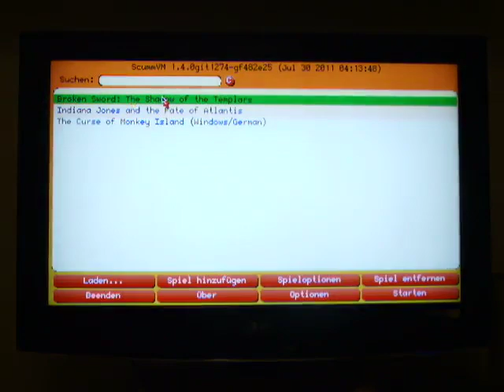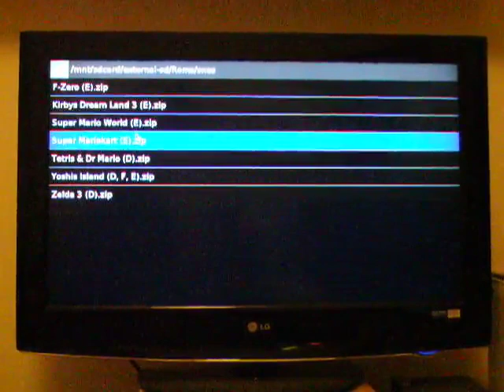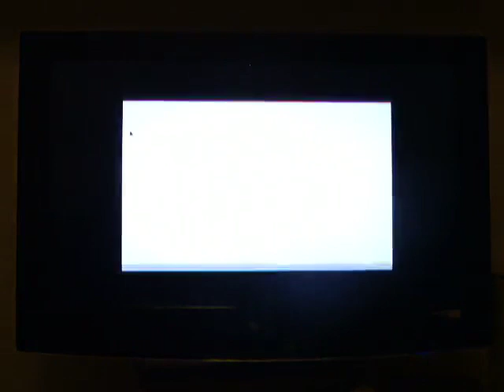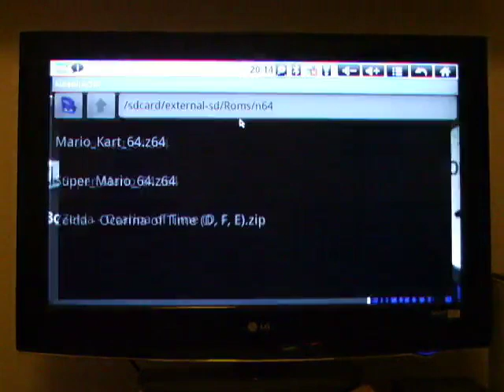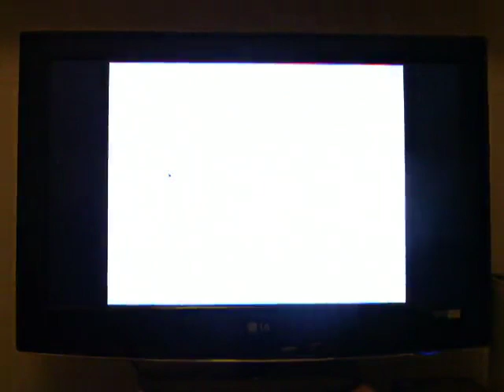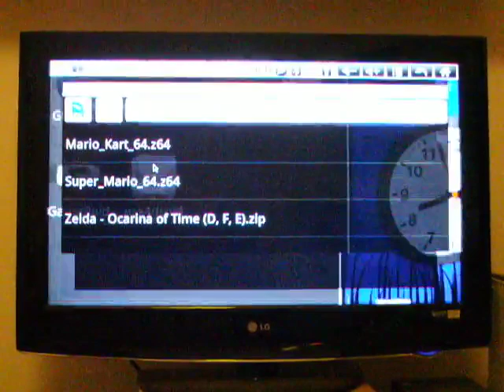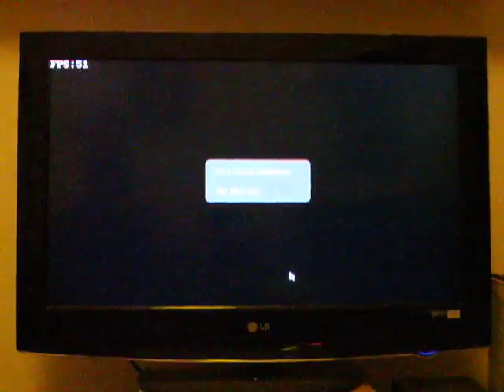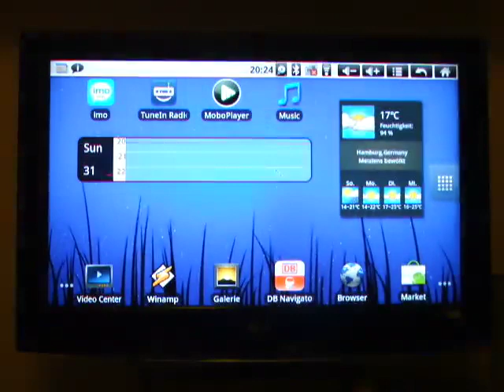Flexiview FV-1 - Android 2.2 - Emulation Tests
Testing several Homebrew Apps/Emulators on he Flexiview FV-1 Android TV Box.  (ScummVM, Snes, Nes, GB/C/A, N64 PSX).
Sorry for the crappy quality, my main Camera wasnt working. Also for some Reason sounds goes up and down, this is also related to the camera not the Emulator or TV Box.

About Mario Kart 64, it looks a bit jerky in the video, ran it yesterday and it was totally smooth, maybe Ram was full or something was stuck in the background.

Emulators used in the Video (ScummVM 1.4.0 Git, Snes 9X EX, gbc.emu, nes.emu, gameboid, n64oid, FPSE)

If you want me to test Software or Games (Emulated or not) just write a comment, maybe i can include it in another video.